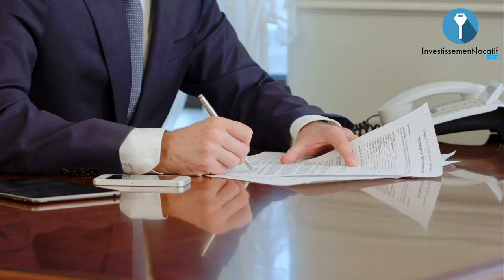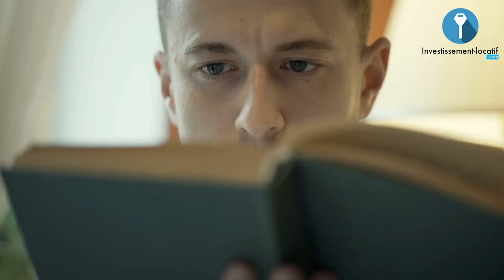Immobilier : Comment Préparer Sa Rentrée Immobilière ?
Il y a beaucoup d’investisseurs qui rentrent de vacance en ce moment. Le temps des belles plages est révolu, place maintenant aux choses sérieuses. En effet, la rentrée permet également aux investisseurs de se remettre dedans et penser à leurs projets. Je partage dans cette vidéo 6 choses à faire pour sa rentrée immobilière.

0:00 Début

1:40 Faire le point sur l’année précédente. Identifier ce qui est positif ou négatif pour vous afin de savoir quel point améliorer pour aller de l’avant.

3:43 Avoir de la gratitude. Il vaut mieux avoir de la gratitude pour tout ce qui vous est arrivé au cours de l’année. Surtout en cette période de Covid.

5:05 Définir les objectifs de la nouvelle année. Il est important de poser les bases et de définir les objectifs à viser pour la nouvelle année.

8:03 Lire des livres sur le développement personnel. La lecture ouvre des portes au mental. C’est pour cela qu’il est recommandé de lire des livres plutôt que de regarder des vidéos sur Netflix.

9:50 La technique des petits pas. Le meilleur moyen pour atteindre les objectifs, c’est de morceler vos gros objectifs en de petits objectifs. Cela vous permet d’aller étape par étape.

11:32 Connaître son Pourquoi. Comme on le dit toujours, un entrepreneur/investisseur qui ne sait pas pourquoi il s’est lancé dans ce qu’il fait, ne durera pas dans son activité.

Bon visionnage !

Je m'appelle Manuel Ravier. J'ai 33 ans, et je dirige la société Investissement Locatif que j'ai co-fondée en 2011 avec Mickael Zonta. Mon équipe a réalisé plusieurs centaines de projets pour le compte de clients investisseurs, et je suis moi même investisseur immobilier. En 2019, notre société a géré environ 500 projets pour le compte de clients investisseurs.